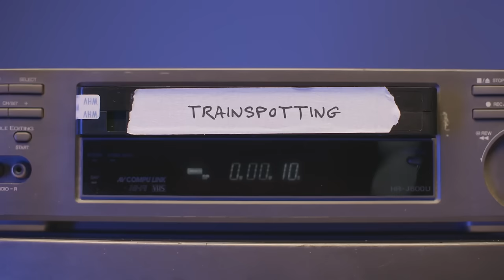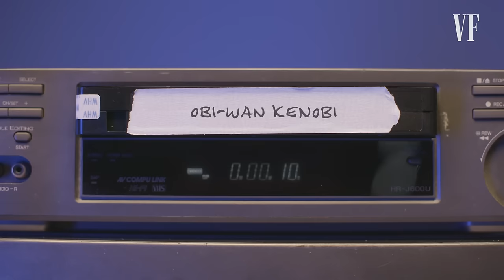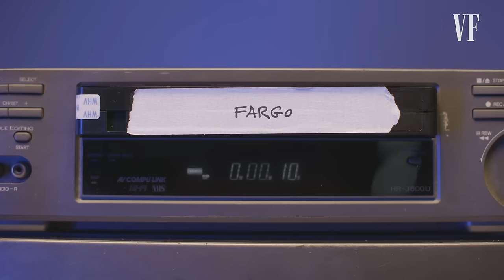Ewan McGregor Rewatches Trainspotting, Obi-Wan Kenobi & More | Vanity Fair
Ewan McGregor takes a walk down memory lane as he rewatches scenes from his classic works including 'Trainspotting,' 'Obi-Wan Kenobi,' 'Fargo,' 'A Gentleman in Moscow,' and 'Long Way Round.' Ewan dishes on the emotions he felt working alongside Hayden Christensen again on 'Obi-Wan Kenobi,' why he decided to grow out his own mustache for 'A Gentleman in Moscow' and so much more.

A GENTLEMAN IN MOSCOW is now available to stream on Paramount + with SHOWTIME

Director: Adam Lance Garcia
Director of Photography: Mar Alfonso
Editor: Jess Lane
Talent: Ewan McGregor
Producer: Madison Coffey
Line Producer: Romeeka Powell
Associate Producer: Emebeit Beyene
Production Manager: Andressa Pelachi
Production Coordinator: Elizabeth Hymes
Talent Booker: Jenna Caldwell
Camera Operator: Rebecca Van Der Muelen
Gaffer: Niklas Moller
Audio Engineer: Sean Paulsen
Production Assistant: Rafael Vasquez
Set Designer: Jeremy Myles
Post Production Supervisor: Christian Olguin
Post Production Coordinator: Scout Alter
Supervising Editor: Doug Larsen
Additional Editor: Jason Malizia
Assistant Editor: Justin Symonds

00:00 Ewan McGregor
00:32 Trainspotting
03:25 Obi-Wan Kenobi
07:18 Fargo
11:10 Gentleman in Moscow
13:37 Long Way Round